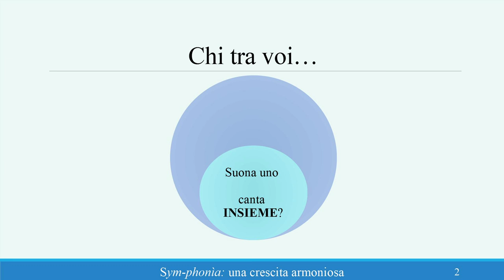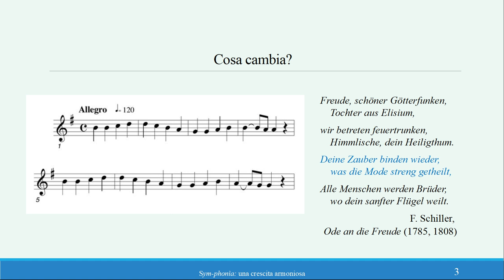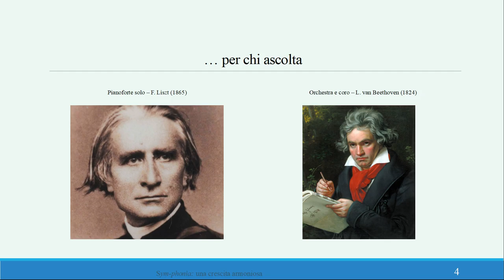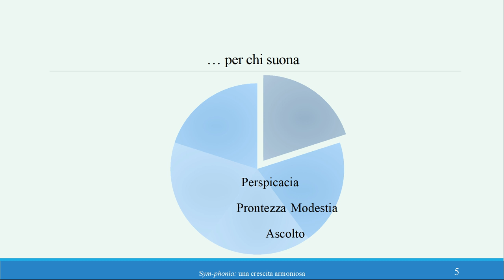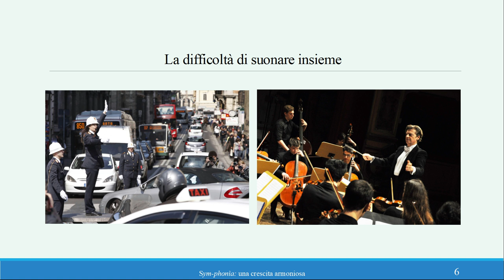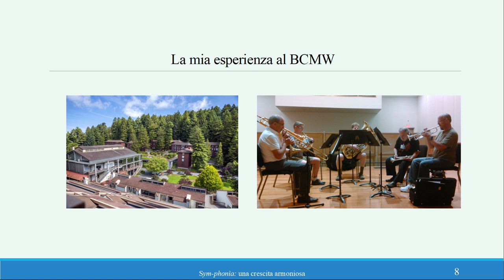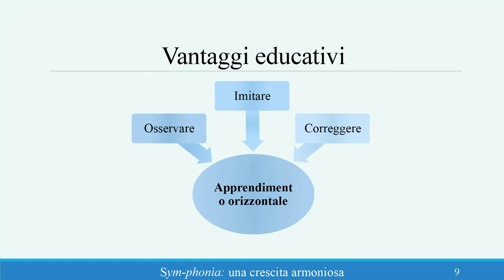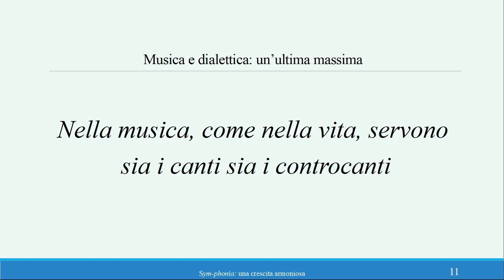Sym-phonìa: una crescita armoniosa. | Mirko Donninelli | TEDxYouth@Jesi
Che la musica aiutasse a crescere lo sapevano bene già i greci. Ma come possono le lezioni di canto o di sassofono aiutarci a sviluppare abilità di squadra e competenze per il mondo del lavoro? La musica d'insieme è l'esercizio più completo per imparare a confrontarsi con gli altri e a collaborare con loro. Mirko Donninelli is a student of Ancient History and Classical Philology at the” Scuola Normale Superiore” in Pisa, Italy and he is graduating in Classical Literature at the University of Pisa. During the years of the “Liceo Classico” he received national awards in certamina and other competitions for the translation and commentary of classical texts, especially Latin (Savignano sul Rubicone, L'Aquila, Fermo, Rome, Assisi, Terni). But in addition to the dusty studia humanitatis, he is interested in writing, poetry and music: he plays the French horn and actively collaborates with various musical associations in the area of Jesi, Italy. In 2015 he obtained a scholarship for the BCMW (Brass Chamber Music Workshop), held at Humboldt State University in Arcata, California, where he was able to improve his knowledge of ensemble music. This talk was given at a TEDx event using the TED conference format but independently organized by a local community.